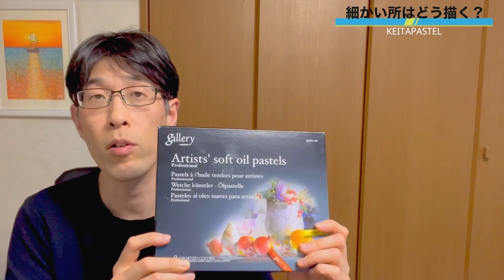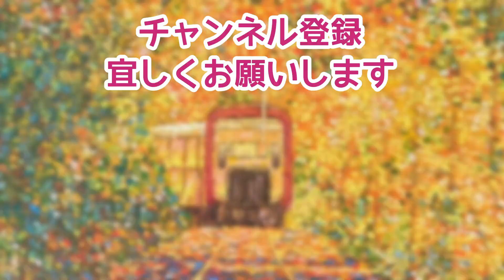【裏技を紹介】オイルパステルを使って細かい所を描くための方法を解説！/イラスト的な簡単な描き方も紹介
「ムンギョ　ソフトオイルパステル48色」
「ホルベイン　クレヨンコート」

辻　恵太(つじ　けいた)   画家、石川県在住
近年はオイルパステルの可能性を追求し、日々奮闘中。点描を駆使し、色彩表現を重視したスタイル。
3年前にネットショップ「KEITA PASTEL」を立ち上げ、プロの画家としての活動を始める。
ネットショップでの原画の販売、依頼での作品制作、個展の開催、YouTubeでのレッスン動画配信などの活動を行っている。

▼今回は、オイルパステルを使った細かいところの描き方を解説しました。実際に僕が良く使っているテクニックをいくつか紹介しています。

▼このチャンネルを通じて、皆さんにオイルパステルを身近に感じてもらいたいと考えています。質問やリクエストなどもお待ちしています。

「それもったいないです！絵を売るために絶対にやってはいけないことを解説」
「オイルパステル徹底比較　5つのメーカーをいろんな角度から比較しました」
「これだけあれば大丈夫！オイルパステル画に必要な道具を解説しました」
「【コスパ最強】オイルパステルを使い倒す/ムンギョ、ソフトオイルパステルレビュー 」
「【回答動画】細かい所はどう描く？オイルパステルのテクニックを詳しく解説」

KEITA PASTELホームページ（作品原画の販売もしています）